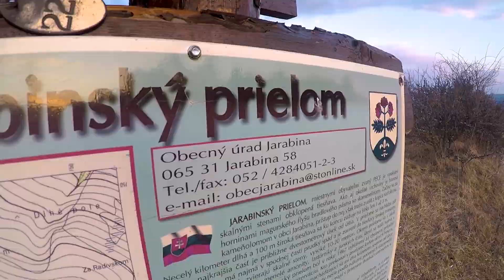Jarabinský prielom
karanténna prechádzka do prírody v okrese Stará Ľubovňa pri dedinke Jarabina sa nachádza Jarabinský prielom